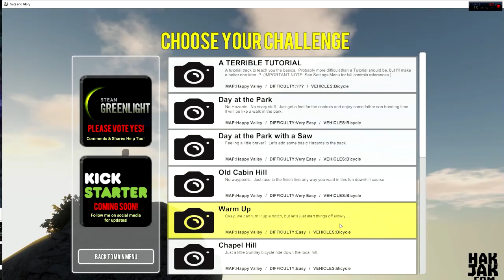PHYSICS | Guts And Glory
Go check out some of my friends.